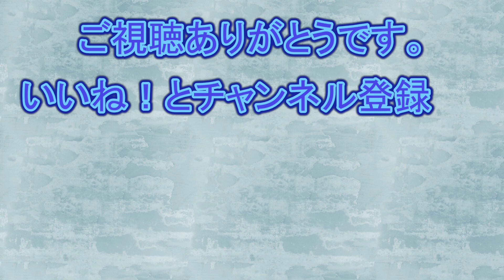2021年・前編、使い切りケア系紹介！！